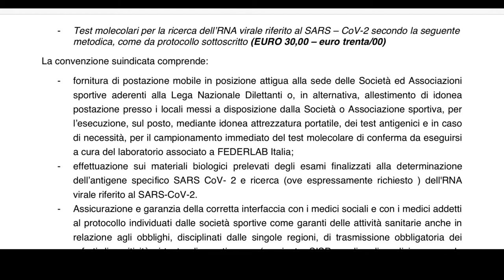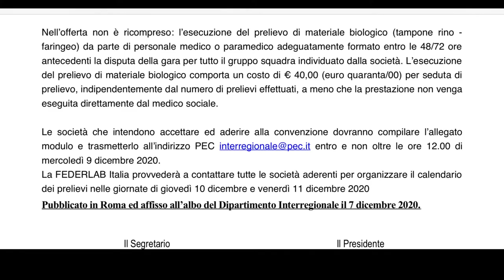Protocollo Covid in Serie D: accordo Lnd – Federlab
La Lnd ha annunciato l’accordo con Federlab, i cui laboratori convenzionati forniranno la strumentazione necessaria per l’esecuzione dei test antigenici pre-gara alle società di Serie D che la richiederanno